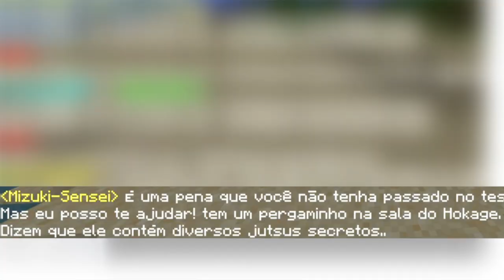NOVA SÉRIE NARUTO 5D no MINECRAFT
No vídeo de hoje iremos começar uma nova série de Naruto 5D no Minecraft.